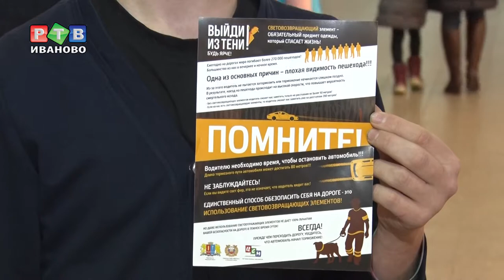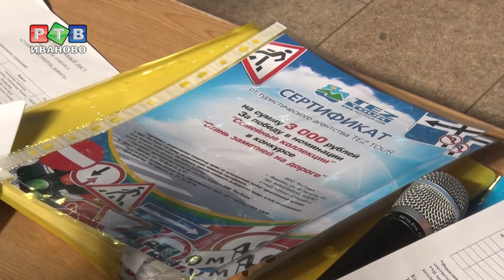Выйти из тени